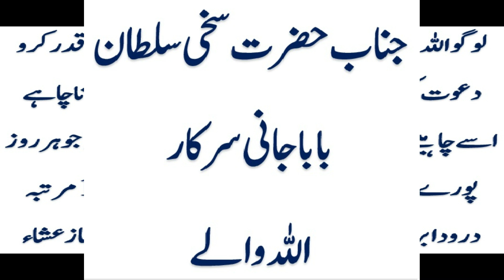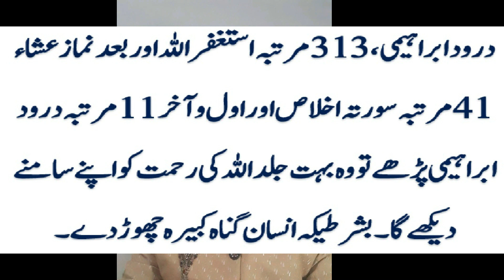Ausaf e Hameeda paida karnay se kya hota hai Baba Jani Sarkar